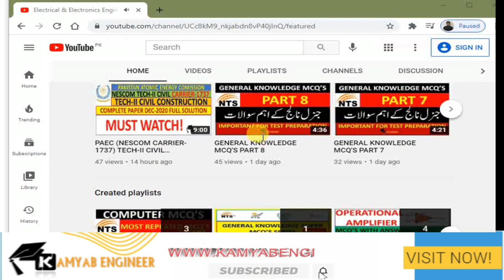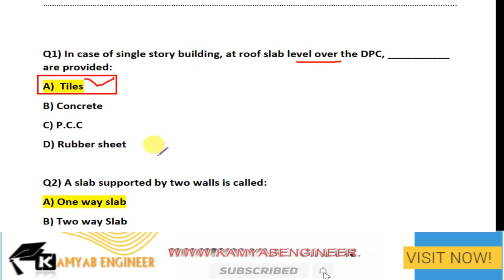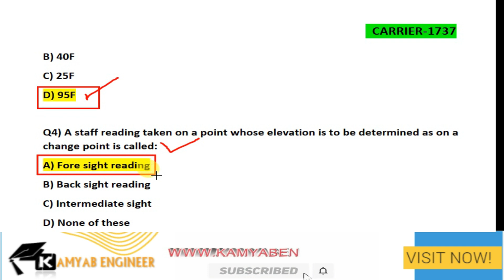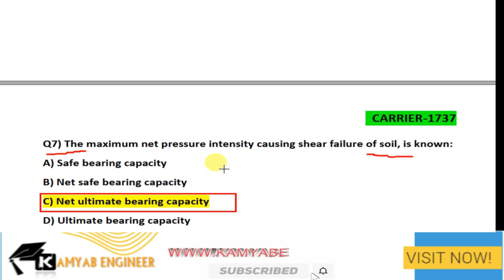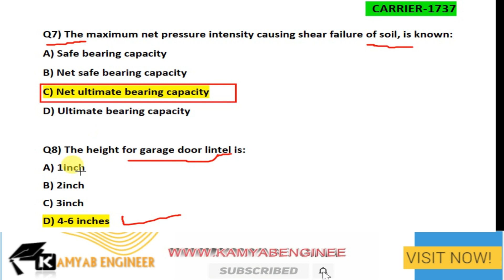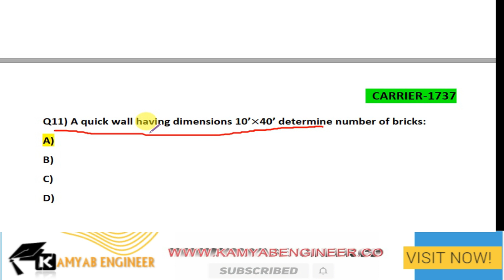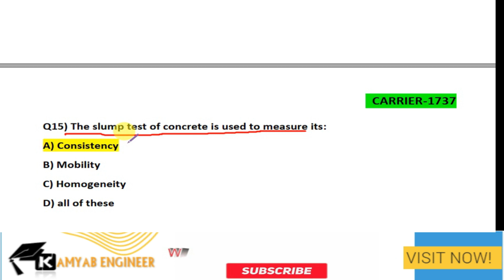PAEC (NESCOM CARRIER-1737) TECH-II CIVIL CONSTRUCTION PAST PAPER DEC-2020 SHIFT-03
In this video I will discuss Past Paper  of PAEC (NESCOM) "TECH-II CIVIL CONSTRUCTION" Shift-03 held in December 2020 . Please watch this video till the end.